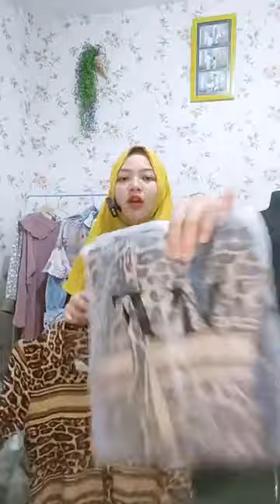gamis premium original harga merakyat ,limited edition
gamis original harga merakyat premium